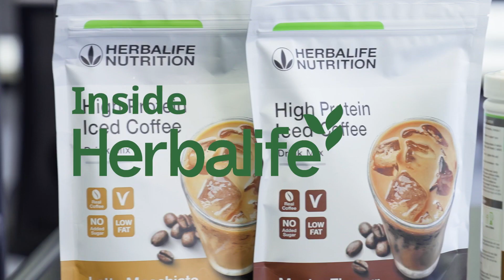Nachhaltigkeitsinitiativen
Wir setzen uns für Innovationen ein, die einen positiven Unterschied für den Planeten bewirken. 🌍 Entdecke mehr darüber, wie wir im Rahmen unserer "Inside Herbalife" Serie Maßnahmen ergriffen haben, um die Nachhaltigkeit in unserer Lieferkette zu verbessern. ♻️🌿